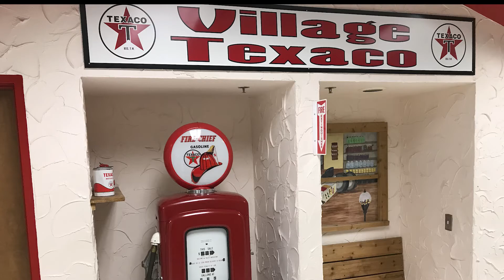Why I like living at West Wind Village in Morris.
Resident Luella Peterson explains why West Wind Village, in Morris, Minnesota, a division of Morris Health Services, has been home for her.